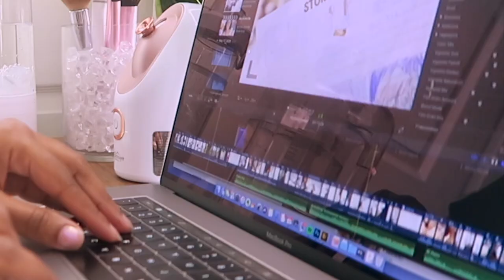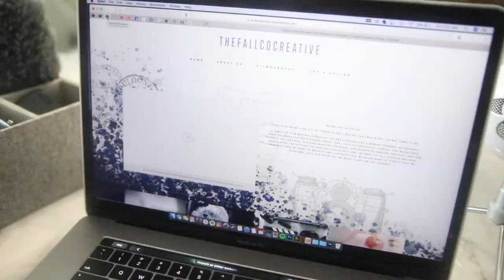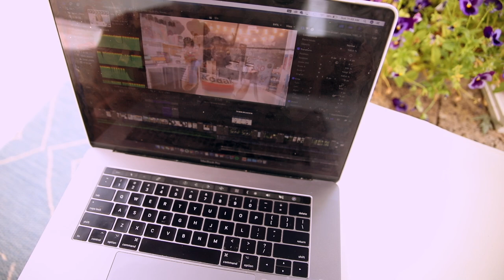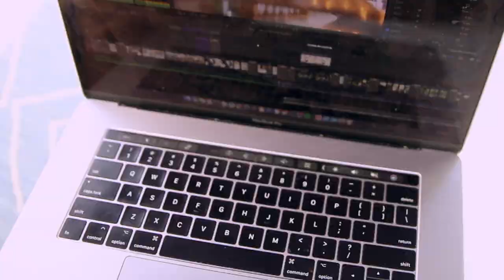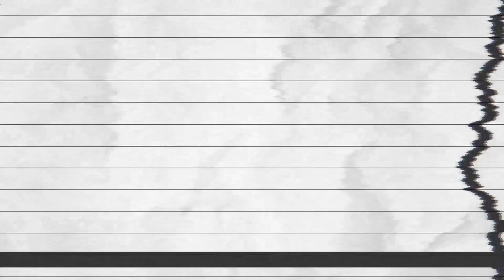DAY IN THE LIFE OF A HOMESCHOOL MOM // GETTING STUFF DONE, FEELING OUT OF MY LEAGUE, IT’S HARD!?!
day in the life of a homeschool mom video talking through getting stuff done